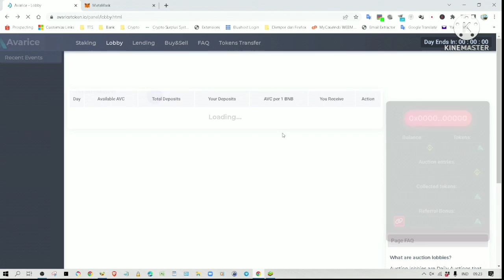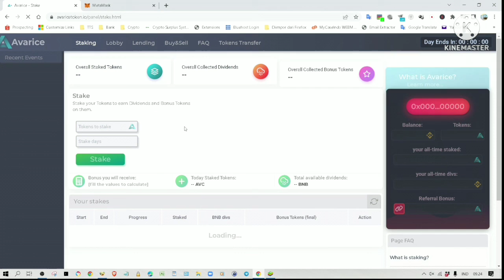AVARICE DAY 7 UPDATE: ANOTHER RECORD DEPOSIT. This project surely goes to the moon.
I just want to share an update about the Avarice project that has entered its 7th day.

Avarice: The New Staking Platform that will Change Defi. Newly Launched. Get In Early. It will give you an extra 1% token and it will also give me commission.